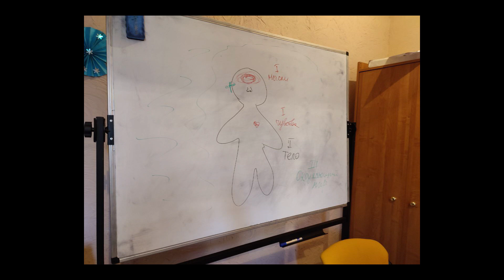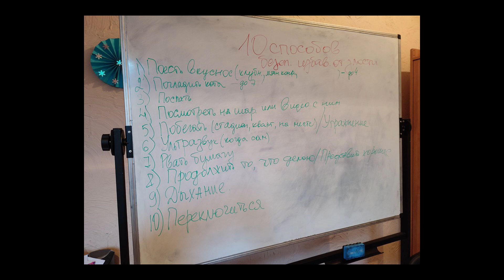Ekaterina Kirilchuk, psychologist in Trochy Vognju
Trochy Vognju - Ukraine-based charity foundation (Kharkiv region) that takes care of orphans, mid-orphans, internally displaced, and socially disadvantaged families. They started active functioning as alternative schooling in response to Russian military aggression on the territory of Ukraine to cope with trauma-related experiences of the children and adolescents. Their syllabi include traditional academic courses, arts, and psychotherapeutic techniques.